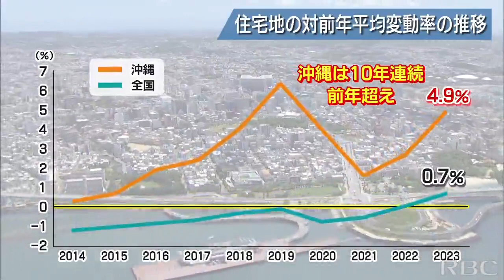リゾート近くの地価は約3割も上昇 沖縄の地価10年連続上昇 経済や生活への影響は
土地の取引価格の指標とするため毎年行われる「地価調査」の結果が19日公表され、県内の住宅地の地価は4.9%上昇したことが分かりました。2023/09/19